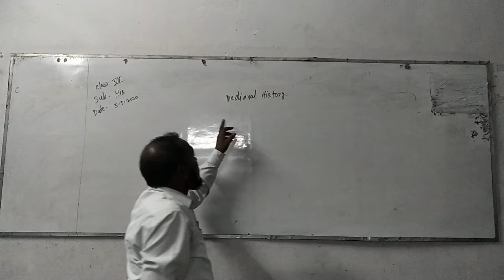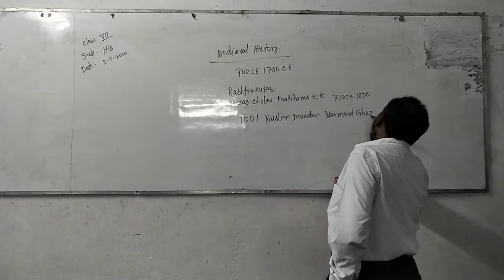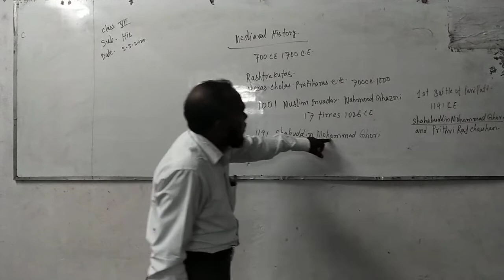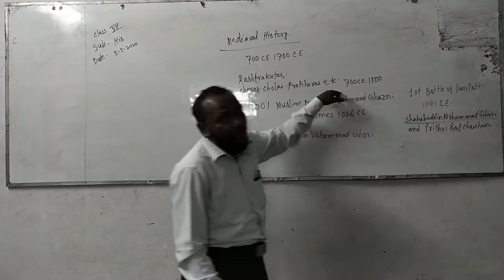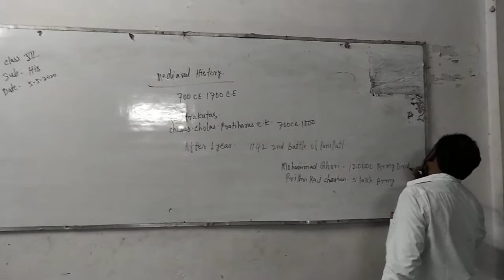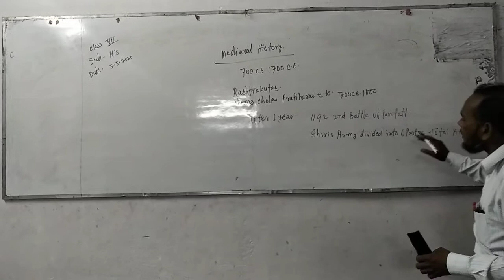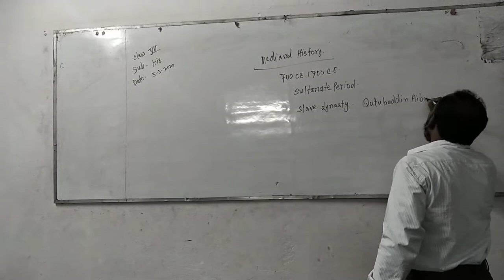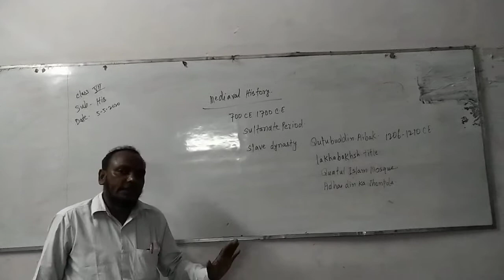Std. VII, History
Medieval History, Session 1